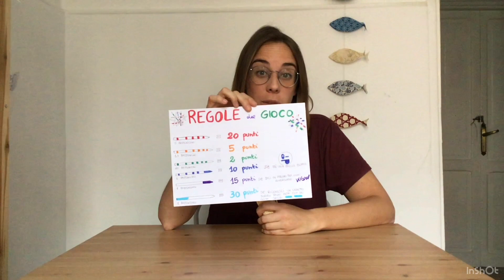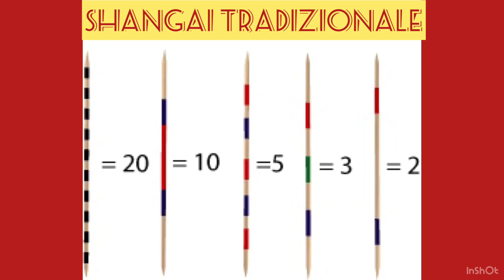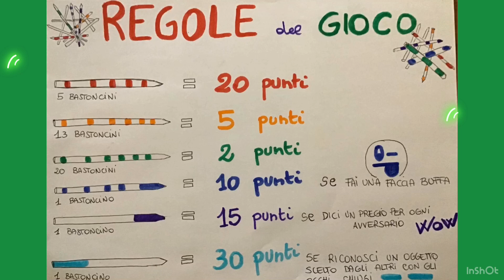L'antico gioco dello Shangai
Oggi Elena ci porta nel magico mondo dello Shangai.

È poi possibile condividere i vostri elaborati utilizzando PADLET.
Padlet è un “muro virtuale” per appuntare, assemblare e collaborare.
Serve per salvare idee, immagini o contenuti digitali come un block notes.

Per usarlo bisogna fare solo 3 passaggi:
1. Cliccate il link qui sotto e si aprirà la nostra pagina di Padlet

2. cliccate sul segno “+” presente in basso a destra e apparirà una piccola bacheca

3. allegate nella bacheca quello che si vuole (una foto, un disegno, un link, ecc…)

Non occorre registrarsi e se ci sono difficoltà potete scrivere a